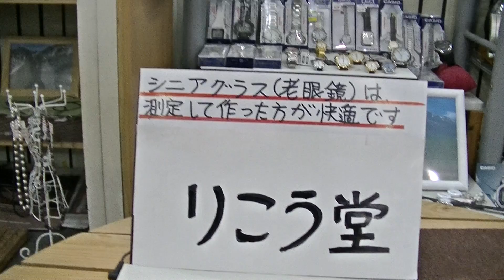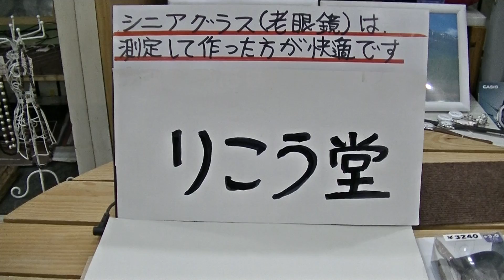室蘭市 メガネ 店シニアグラス(老眼鏡)は 測定して作った方が快適です。